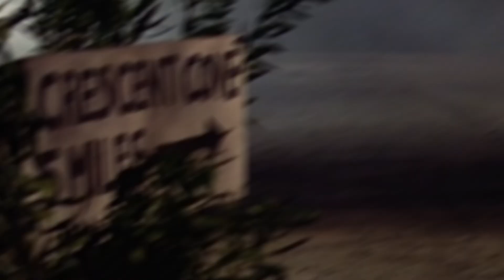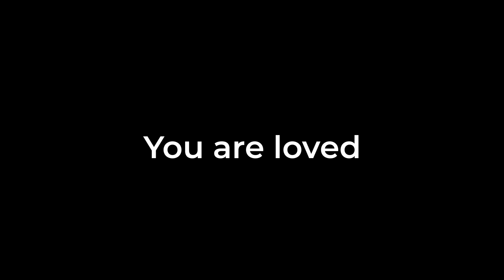I Watched The Best/Worst Movie Ever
Killer Klowns From Outer Space is the best, worst movie you'll ever see, this was a masterpiece.